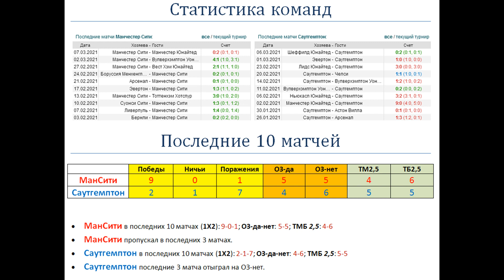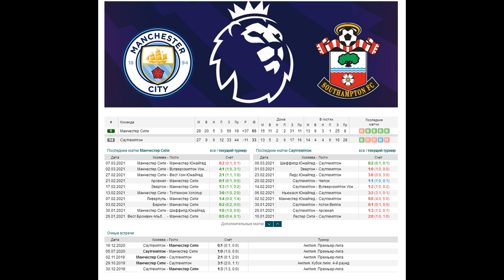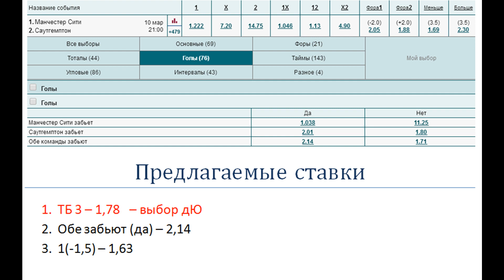Манчестер Сити - Саутгемптон, прогноз 10 марта (33 тур АПЛ)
Прогноз и ставка на матч Ман Сити - Саутгемптон (10.03). МанСити пропускал в последних 3 матчах.